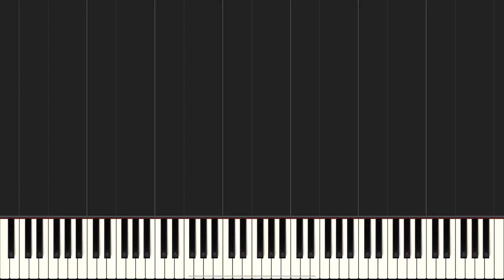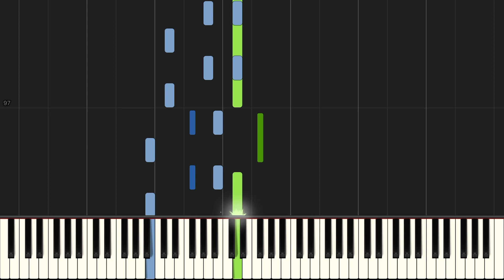Plain White T’s - Hey There Delilah - Intermediate Piano Solo Tutorial (Sheet Music Available)